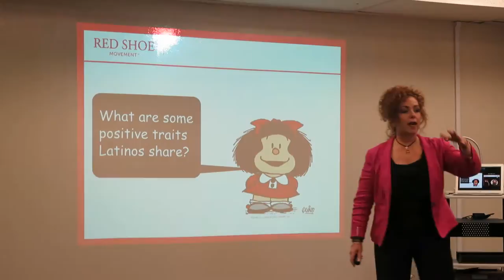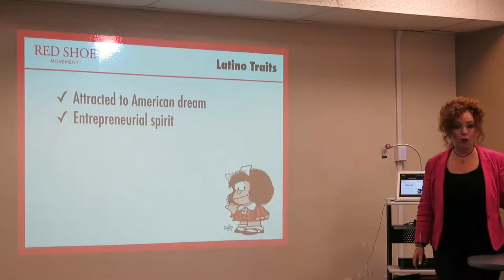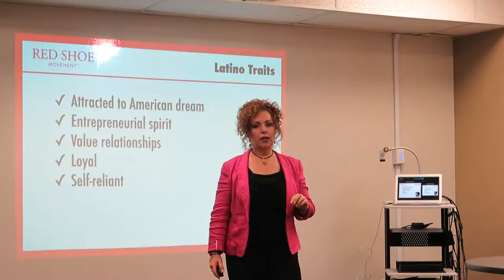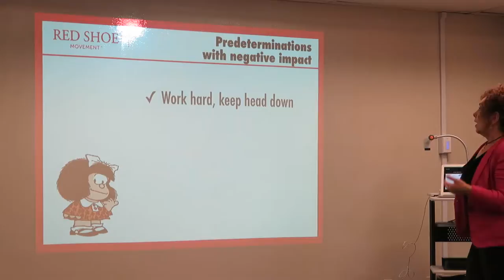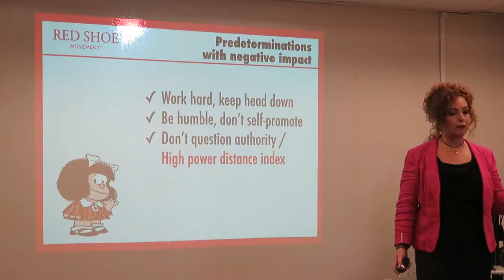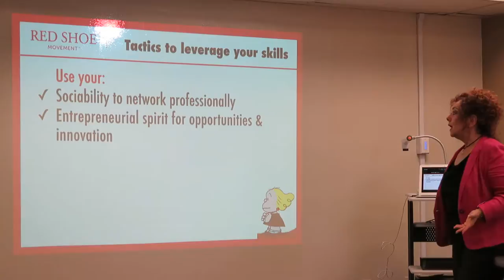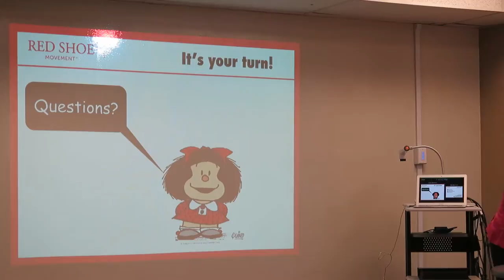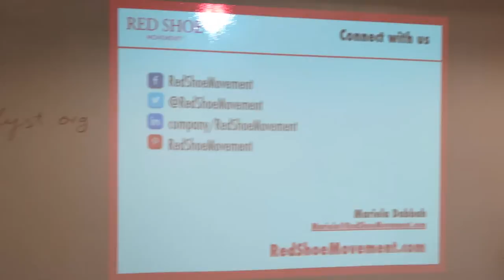OLE Red Shoe Movement Lunch 2015